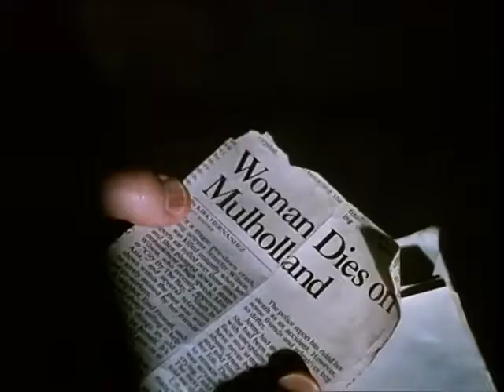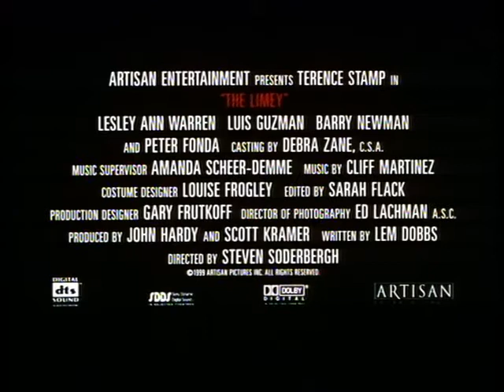The Limey 1999 Trailer | Terence Stamp | Peter Fonda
The Limey 1999

An extremely volatile and dangerous Englishman goes to Los Angeles to find the man he considers responsible for his daughter's death.

Director: Steven Soderbergh
Writer: Lem Dobbs
Stars: Terence Stamp, Peter Fonda, Lesley Ann Warren